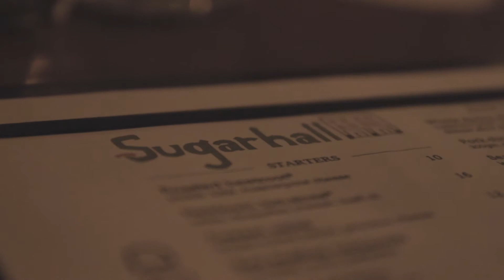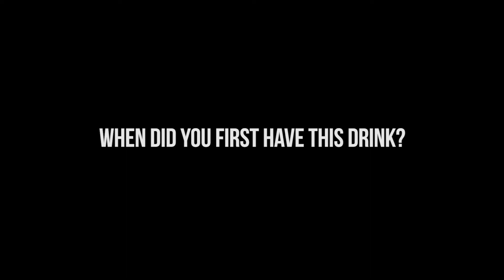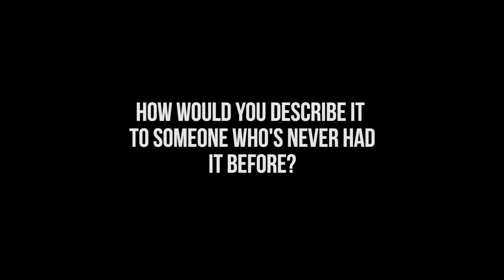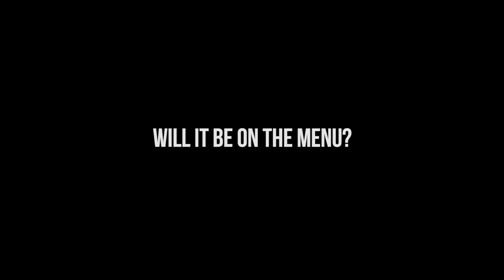The Eggnog Diaries with Stuart Danker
We talk to Stuart Danker, senior bartender of Sugarhall and find out how exactly an eggnog is made. Merry Christmas!

Video Credits : Elias Lo / IMPROVISUALS